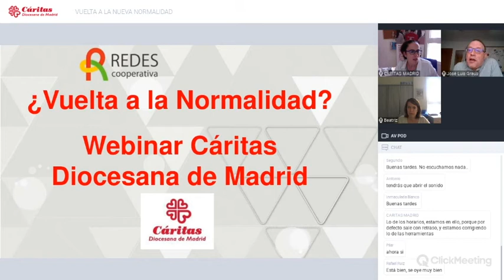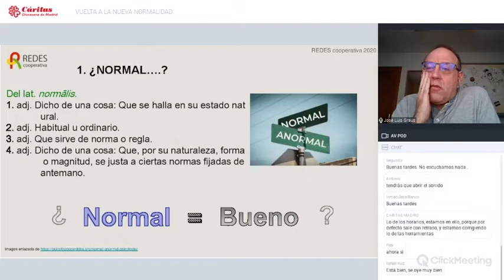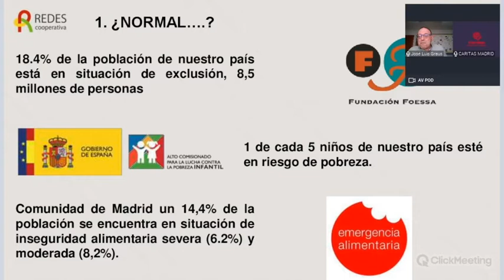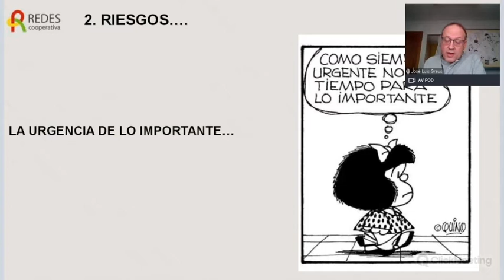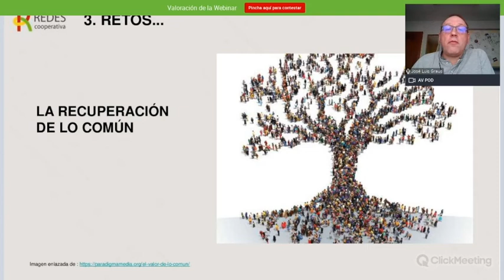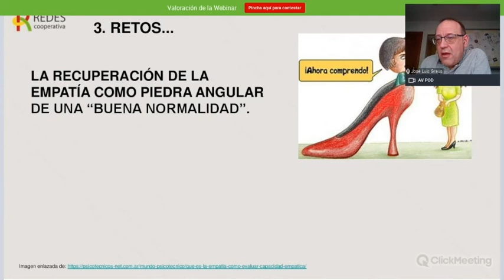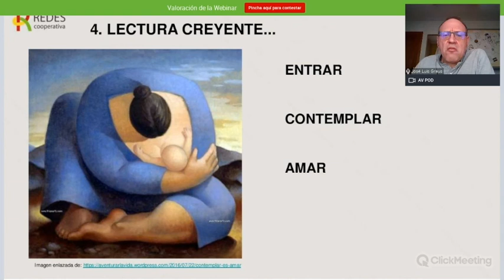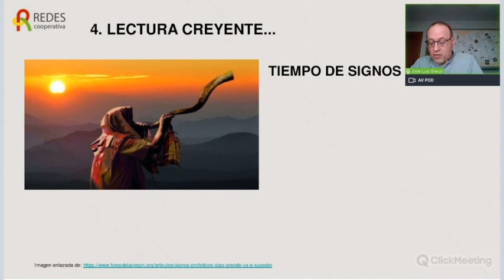Webinar "Vuelta a la nueva normalidad"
Reflexión sobre “VUELTA A LA NUEVA NORMALIDAD” con el apoyo de José Luis Graus Pina, de @RedesCoop